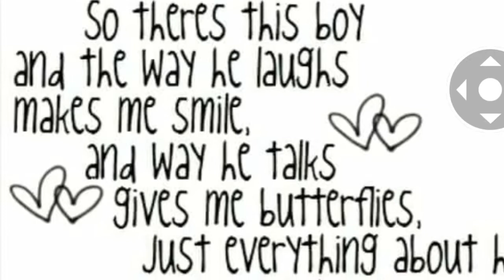Boulevard of broken dreams cover